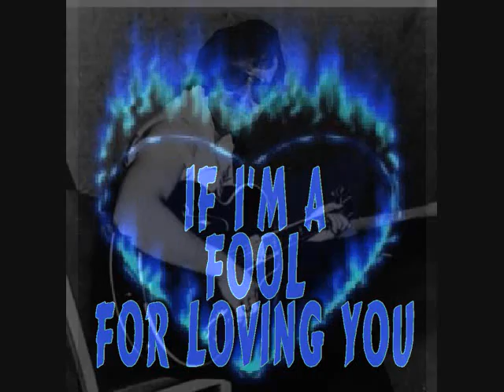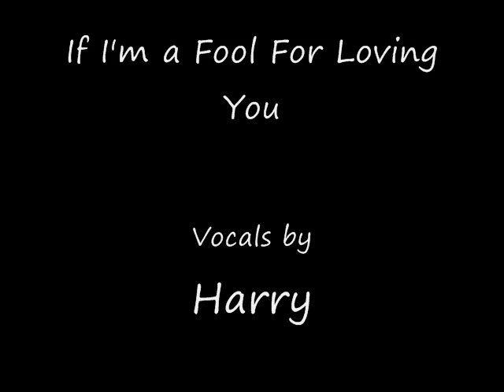Sandy & Harrys Cover of If Im a fool for loving you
Harry sings his cover of If I'm a Fool For Loving You. This video was created by Sandy & Harry for fun, not profit.